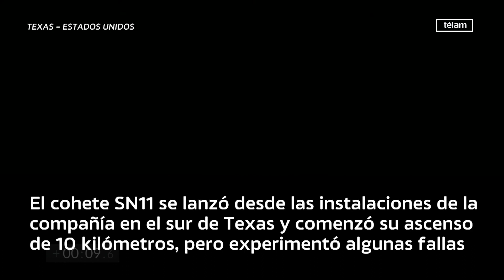Fracasa de nuevo un vuelo de prueba del cohete Starship de SpaceX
Después de tres intentos sin éxito, el nuevo prototipo del cohete Starship de SpaceX volvió a estrellarse hoy durante su cuarto vuelo de prueba, informó en Twitter el fundador de la empresa, Elon Musk.